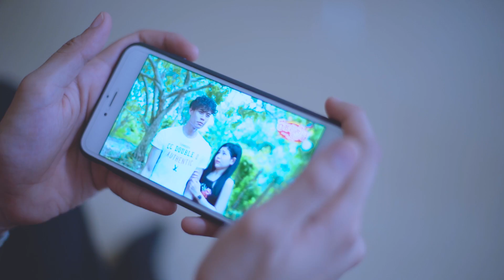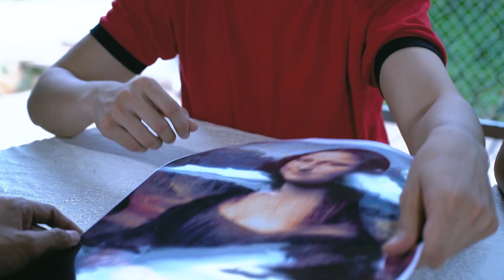ទឹកគ្រឿងTV - វគ្គ១១ by Metfone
មកទៀតហើយៗ! ហ្វេនទឹកគ្រឿងទាំងឡាយ😁😁